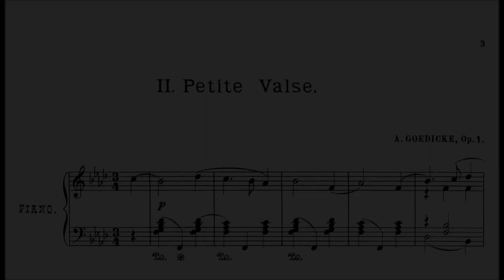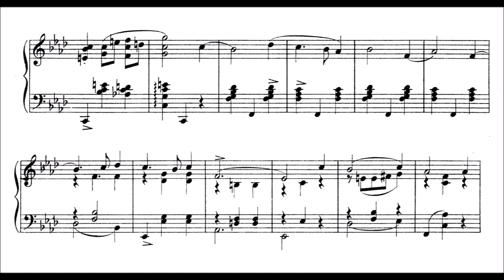Alexander Gedicke: Petite valse, Op.1/2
Gedicke (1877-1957) was a Soviet and Russian composer and pianist.

Goedicke was a professor at Moscow Conservatory. With no formal training in composition, he studied piano at the Moscow Conservatory with Galli, Pavel Pabst and Vasily Safonov. Goedicke won the Anton Rubinstein Competition in 1900. Despite his lack of traditional guidance, his compositional efforts were rewarded when he won the Rubinstein Prize for Composition at the young age of 23. Goedicke died at the age of 80 on 9 July 1957.

Alexander Goedicke was Nikolai Medtner's first cousin. Alexander's father Fyodor Goedicke, a minor composer and pianist, was Medtner's mother's brother and his first teacher.

This piece was first published in a set of 4 pieces in 1899.